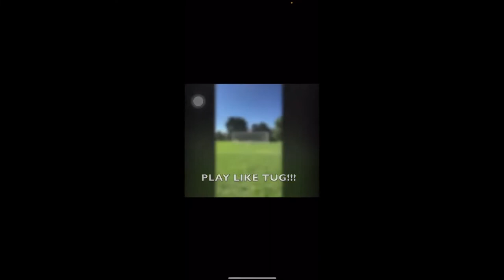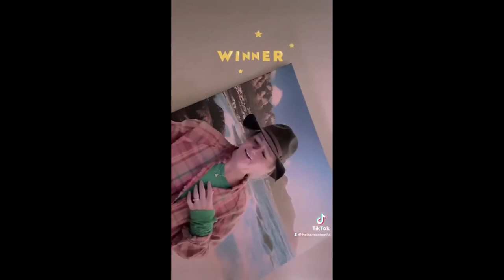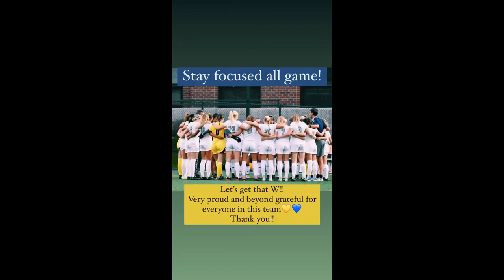2022 Regis Women's Soccer - Lets Get This Dub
Hype up video from parents and friends of Regis Women's soccer team  NOTE: produced by Regis soccer coaching staff